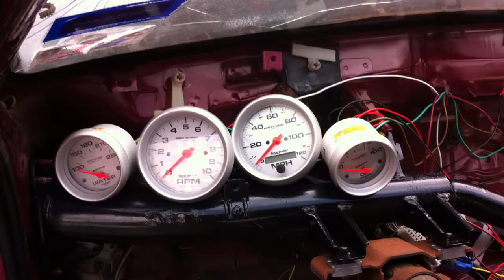Dean's Small Block Chevy V8 240sx Teaser Video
Hahaha, still not quite running, should be running 3-3-14 Tomorrow!
Most of the wiring is done, you can hear that the fuel pump is on which was mostly the point of this video. Lone Star Drift Round 1 is March 22-23! I'm trying to make a mad dash to get the car done in time.